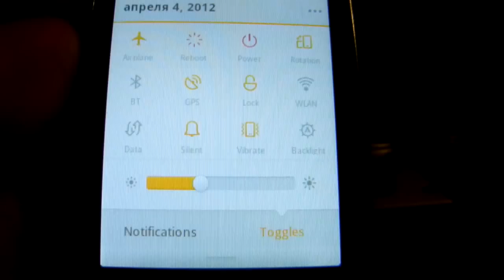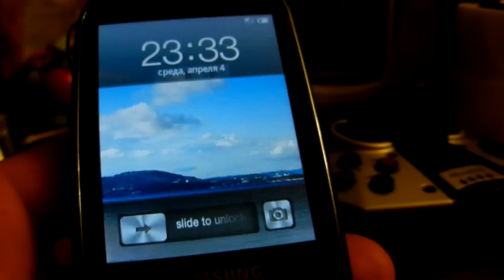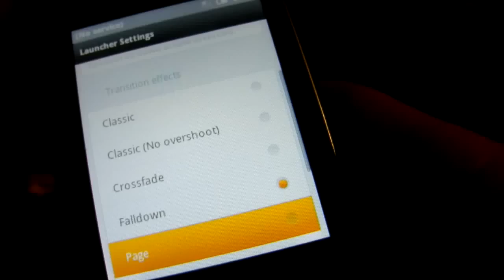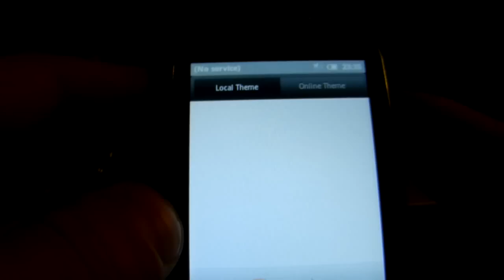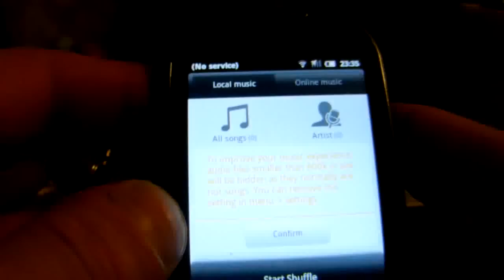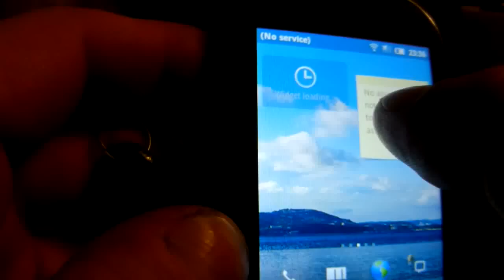Miui Beta 4 апреля.flv( галакси 5 - самсунг 5500)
самсунг 5500 - галакси 5 - бета версия прошивки